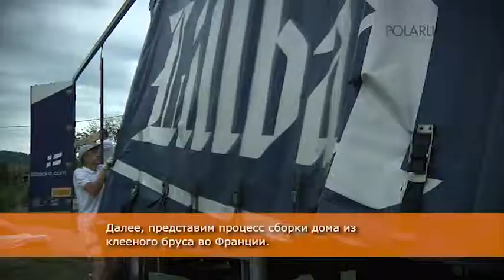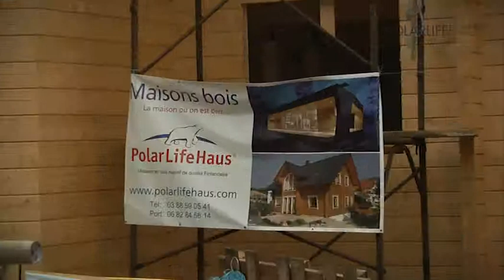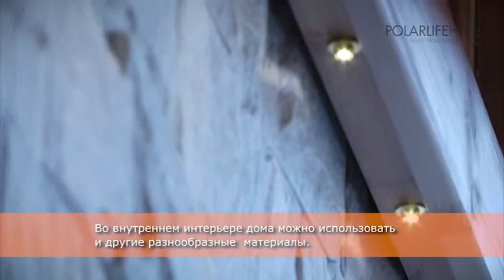Сборка брусового дома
В данном видео Вы увидите, как возводят брусовой дом Polar Life Haus. Наши опытные сборщики работают быстро и аккуратно.